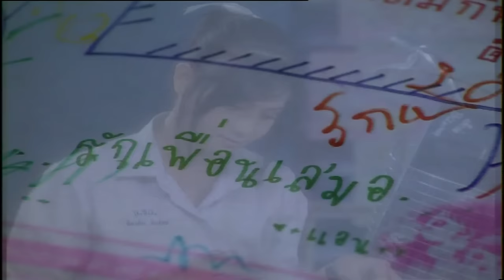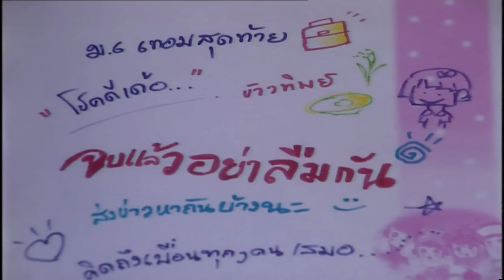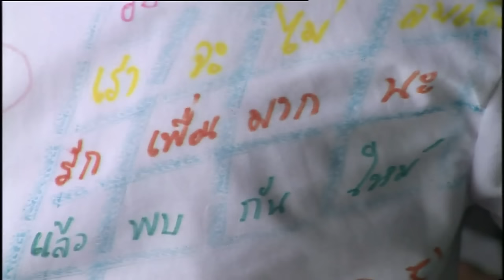ม.หกเทอมสุดท้าย - ข้าวทิพย์ ธิดาดิน 【OFFICIAL MV】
เพลง : ม.หกเทอมสุดท้าย
ศิลปิน : ข้าวทิพย์ ธิดาดิน
อัลบั้ม : น้องใหม่ไต่ดาว โครงการ 1 รวมดาวที่ราบสูง

วันนี้คุณสามารถติดตามชมมิวสิควีดีโอและคว­ามเคลื่อนไหวทุกศิลปินจาก แกรมมี่ โกลด์ ที่คุณชอบได้อย่างจุใจก่อนใครที่ช่อง แฟนทีวี ทางกล่อง GMM Z เคเบิลทีวีไทยทั่วประเทศหรือดาวน์โหลดแอพล­ิเคชั่น GMM Z เพื่อรับชมได้ทุกที่ทุกเวลาที่คุณต้องการ ได้ฟรีผ่าน iTunes และ Google Play